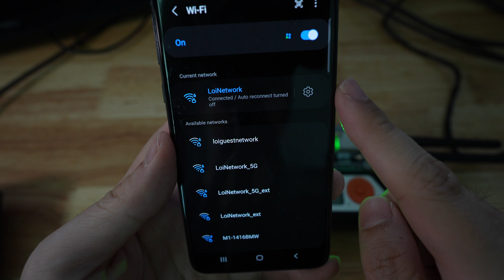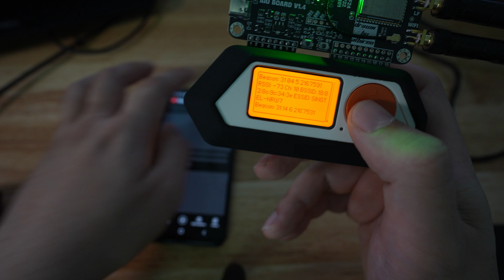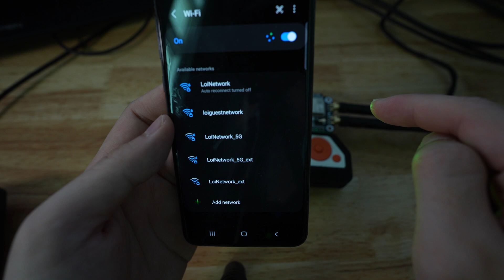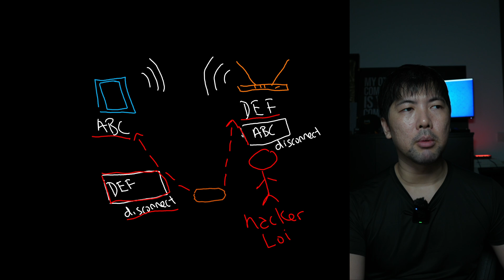Flipper Zero WiFi DeAuth [ESP32] Marauder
Want to learn everything about using Flipper Zero to become the ultimate cyber-security pro? Check out the Full Flipper Zero Course right